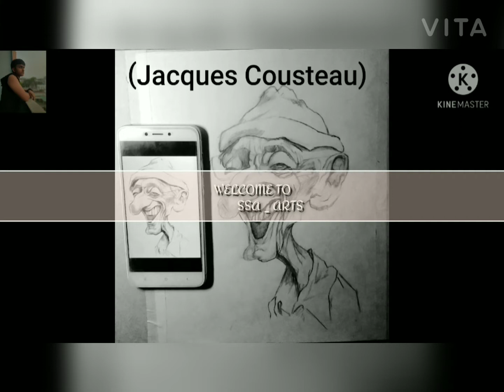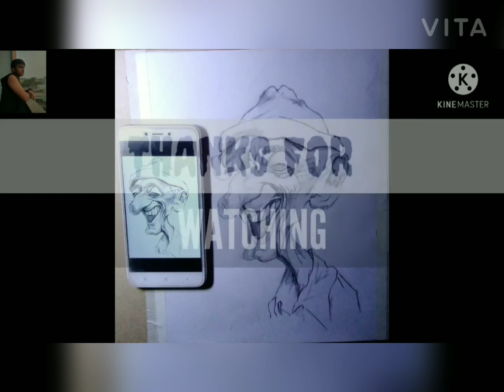(Jacques Cousteau)Drawing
Hey 👋 guys today's drawing is

Art by
Syed sameer

Agar aap ko video pasand aayi to kardena or like 👍 kardena please

                    GOOD 👋👋👋